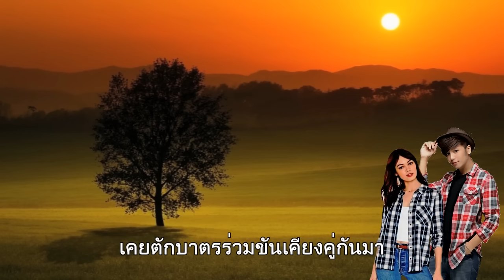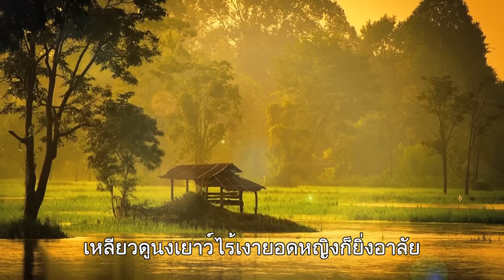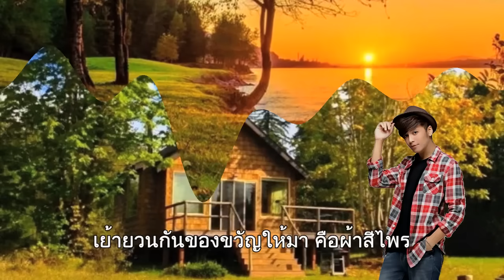รอทั้งปี - เท่ห์ อุเทน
...เจ้าจากไกลไปตั้งนาน  หลงรอวันคอยเจ้านั้นคืนทุ่ง...*** เพลง : รอทั้งปี คำร้อง/ทำนอง : ฉลอง ภู่สว่าง ขับร้อง : เท่ห์ อุเทน พรหมมินทร์